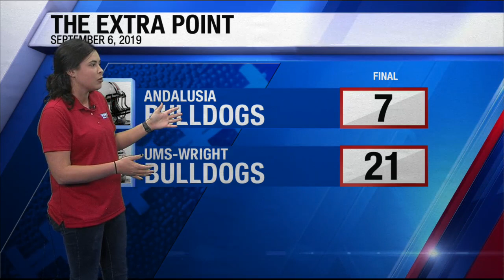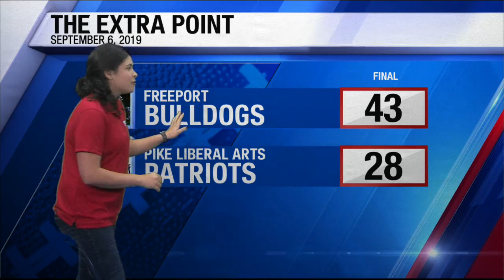The Extra Point Ep. 3 (9/6/19)